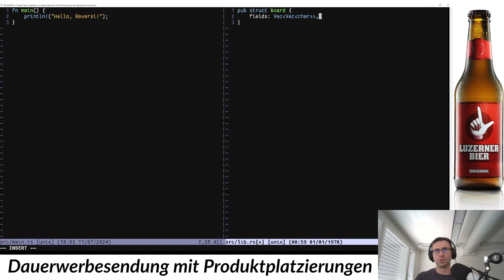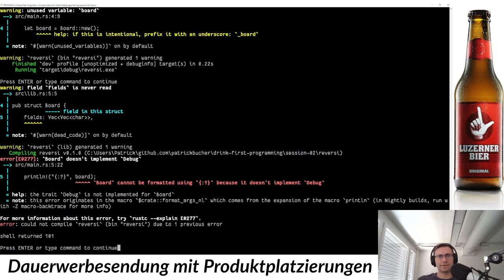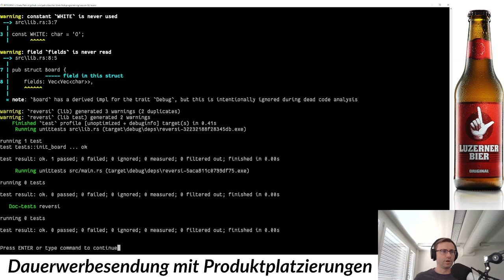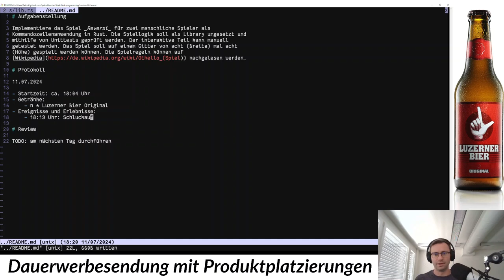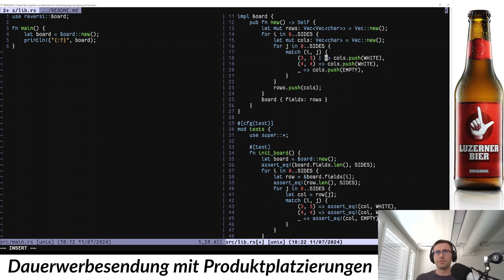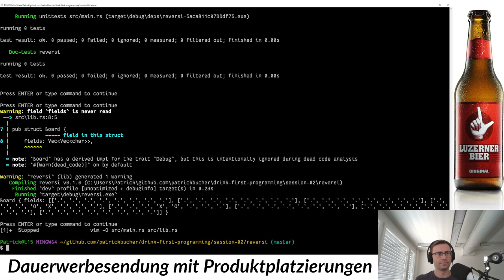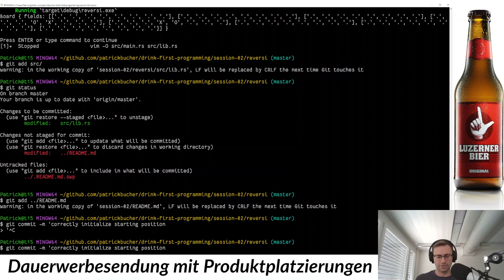Spielfeld erstellen: Der diplomierte Pädagoge drink-first-programmiert Reversi (1/6)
Das Spielfeld von 8x8 Feldern wird initialisiert, und die Spielsteine werden zur Ausgangssituation platziert.